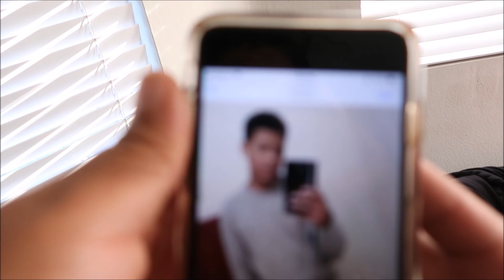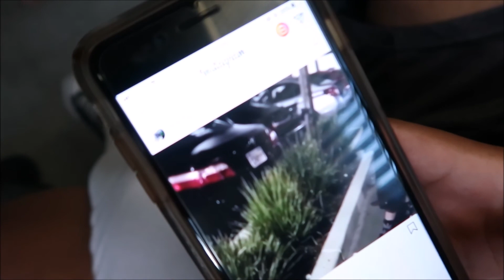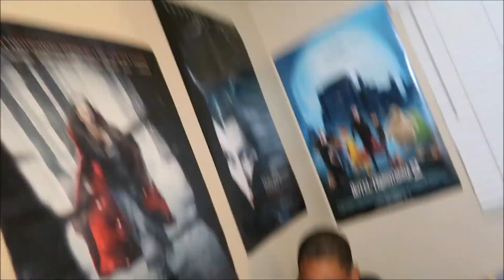They Took Over My Vlog!